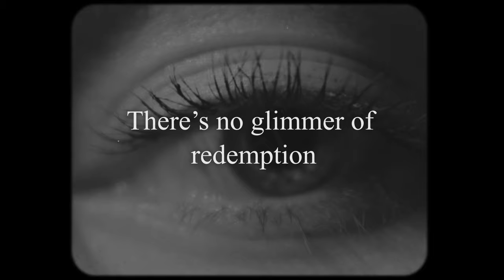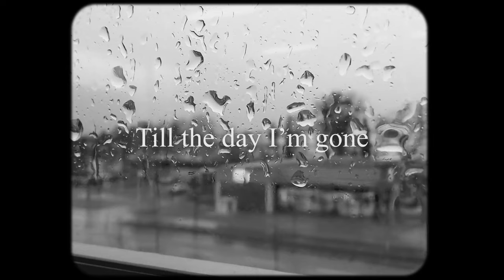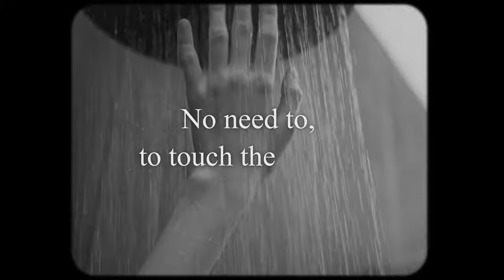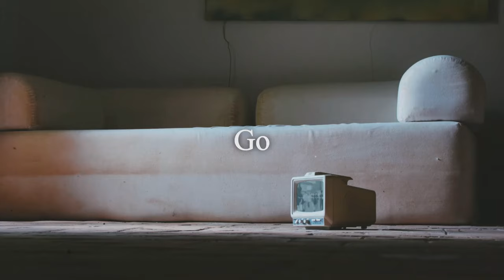The Hardcore Of Beauty - Go Johnny Go (Official Lyric Video) ft. Santa Monica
Lyrics:

One of these days, blinders on
I’ll be rushing down the hall, far from fear
Late night calls, drama fake
There’s no ordinary space
For us to take
Tricked my soul
Eyes not met my own
There’s no glimmer of redemption

Go, Oh Johnny go
Oh Johnny Go
Oh Johnny Go home

Always in my nature
Feeling a loss of gravity
No need to touch, till the day I’m gone

Lost in delirium of love
Vision of a haunted dream
Will reality deceive

No need to, touch the ground
No need to, to touch the ground
There’s no need to to touch the ground
There’s no need no need to touch the ground

Oh Johnny go go
Oh Johnny Go
Go, Oh Johnny go go

Video edited by Melboss Music